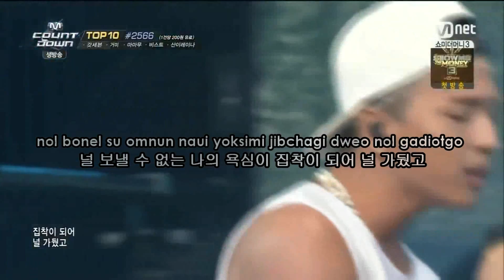Taeyang (태양) - Eyes,Nose,Lips (눈,코,입) Karaoke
instrumental credits: aZnMan Korean Karaoke